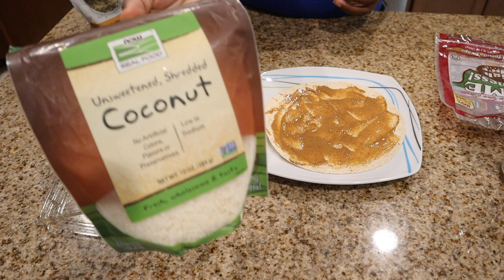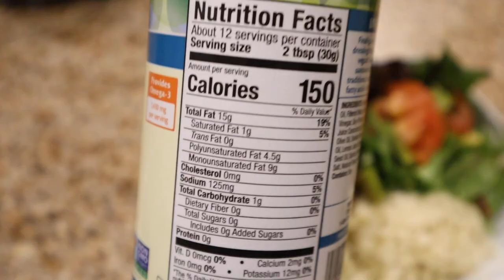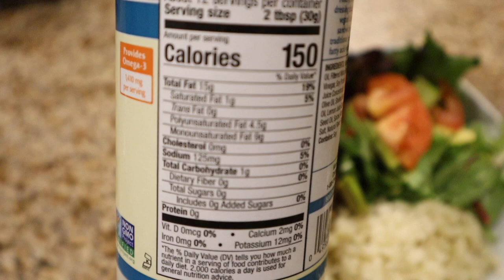#1 KETO/VEGAN WHAT I EAT IN A DAY | VEGAN BURRITO BOWL| PECAN MEAT| LOW CARB | PLANTBASED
Hey Goodies! I'm back with another Keto What I Eat in a Day, but this one is totally different. Today I am sharing a full day of keto eating that is plant based! For the next couple of weeks I will not be eating any meat, dairy , or eggs. My meals will still be filled with lots of flavor and you can definitely replace my vegan substitutes to fit your specific keto way eating.

Mini Waffle Maker
Tony's Seasoned Salt
Just Egg
Coffee Replacement (Dandelion Tea Blend)
Extreme Wellness Wraps
Allulose Maple Syrup
Unsweetened Shredded Coconut
Hemp Hearts
Pecan Halves
Food Processor
Nutritional Yeast
Liquid Aminos
Vegan Keto Chocolate Bar

My Gear
📷 : Canon EOS M50
Iphone 11
Computer Mic

About Me
Name: Nastassja
Place of Birth: Jamaica W.I.
Where I Live: North Carolina
Married to an amazing Jamaican King
Number of children: 3
Favorite Color: Royal Blue
I really enjoy cooking!!